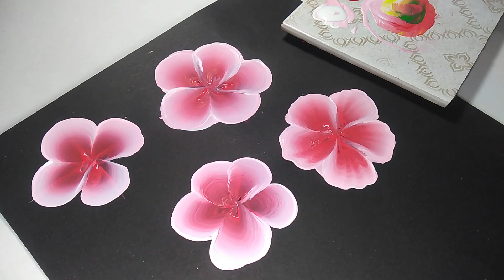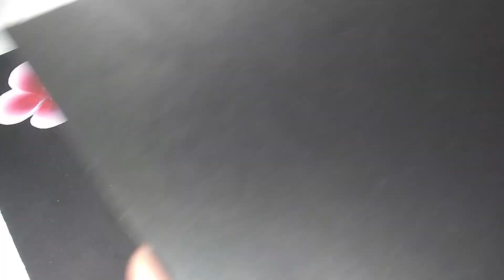Como cargar el pincel y hacer un buen degrade para pincelar.